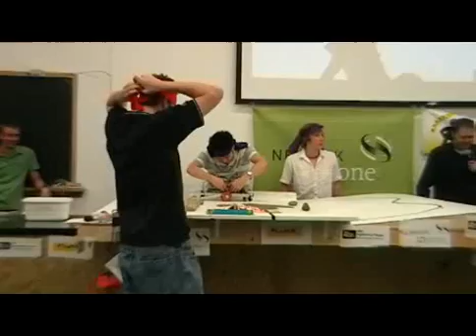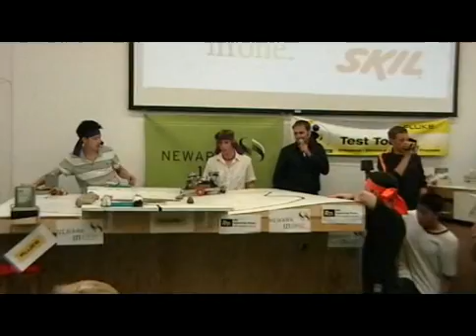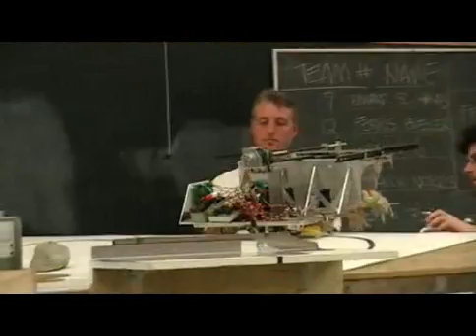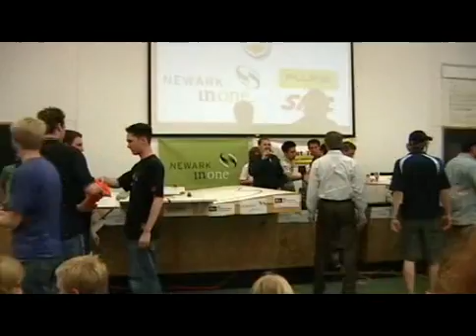Robotics Competition 2006 Finals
UBC Engineering Physics Robotics Competition Finals 2006